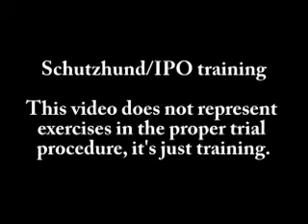Berlin VD Schotterstrasse Working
Berlin Working2